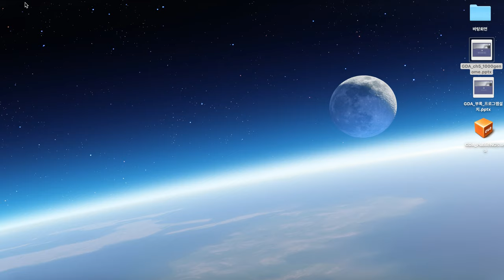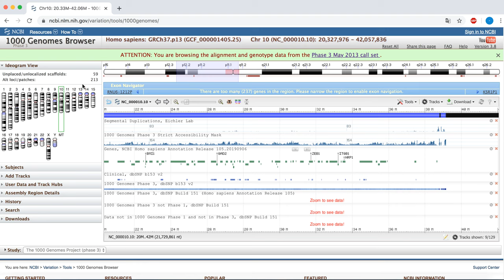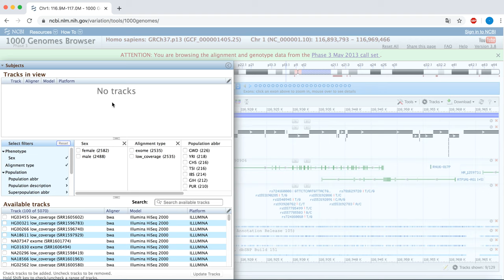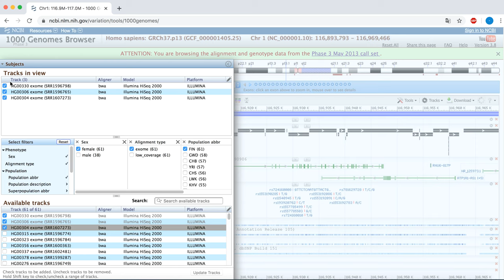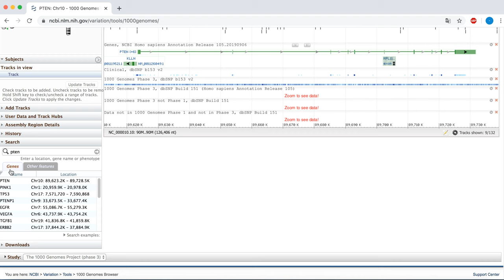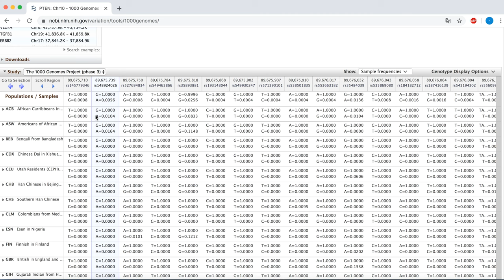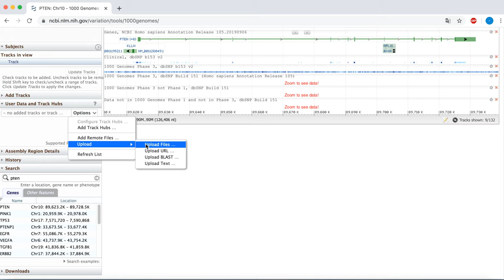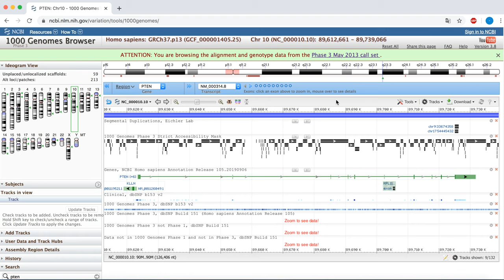GDA 5장-(2) pp84~93 1000명 유전체 브라우저의 활용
유전체 데이터 분석 (범문에듀케이션) 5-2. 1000명 유전체 브라우저의 활용